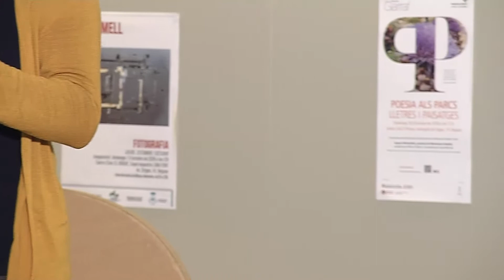Mirna Vilasís recita Plantar sobre la terra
Data: 28/10/2018
Títol del poema: Plantar sobre la terra
Autor lletra: Montserrat Abelló
Intèrpret: Mirna Vilasís
Lloc:  Centre Civic El Roure Parc del Garraf
Autor del vídeo: Martí Montes
Coordinació: La Troca Promocions Artístiques
Productor: Parcs de Catalunya - Diputació de Barcelona